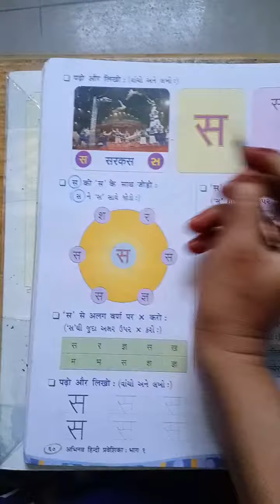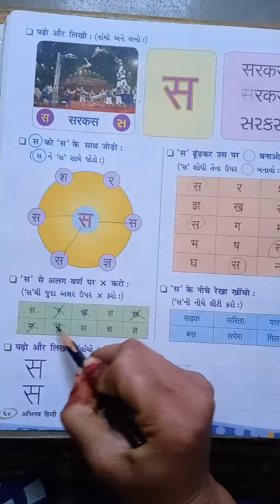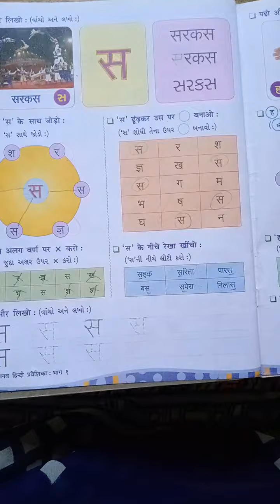ધોરણ - ૧ હિન્દી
વર્ણ ' स '